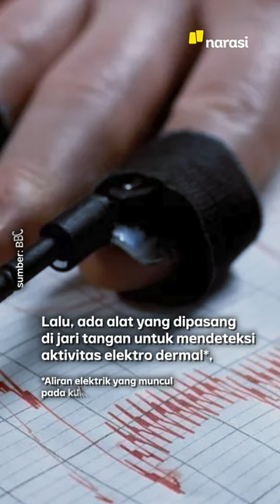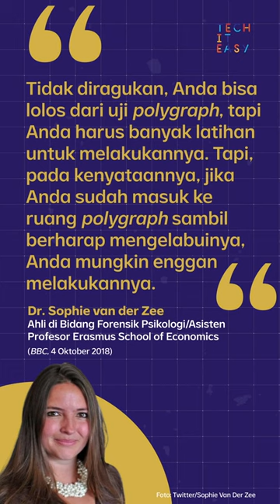Cara Kerja Lie Detector buat Memeriksa Tersangka Pembunuhan Brigadir Yosua | Tech It Easy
Para tersangka kasus pembunuhan Brigadir Yosua, Ferdy Sambo cs menjalani uji kejujuran dengan lie detector. Gimana, sih, sebenarnya cara kerja alat uji kebohongan ini? Mungkinkan ada cara untuk mengelabui hasilnya?

Berikut penjelasannya!

(Narasi)